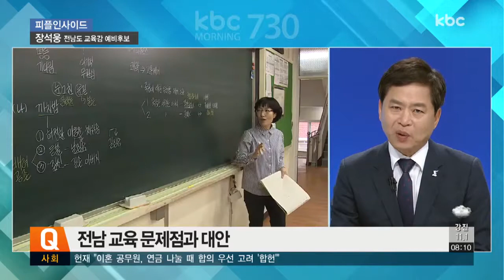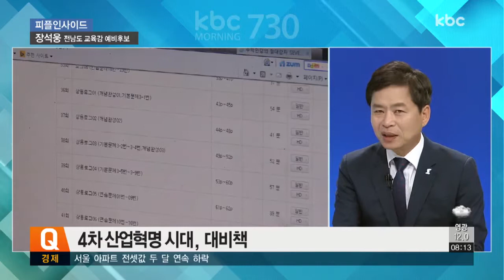장석웅 전남도 교육감 예비후보 | 피플인사이드 20180503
피플인사이드.전남도 교육감 선거 예비후보들을 차례로 초청해 비전과 정책을 점검해보는 시간입니다.오늘은 세번째 순서로 장석웅 전남도 교육감 예비후보와 함께 이야기 나눠봅니다.

1. 먼저 전라남도 교육감에 출사표를 낸 가장 직접적인 이유는?

2. 전남교육감에게 필요한 핵심적인 교육 철학은 무엇이라고 생각하는지?

3. 구상하고 있는 교육 정책을 간단하게 말씀해 주시죠.

4. 현재 전남 교육의 가장 큰 문제점은 무엇이고, 어떻게 헤쳐나가야할까요.

5. 전국 전교조 위원장을 역임하셨습니다. 긍정적인 측면도 있겠지만 이와 다른 시각의 사람들은 어떻게 설득할 수 있을까요?

6. 4차 산업혁명 시대를 앞두고 전남지역 학부모들이 아이들의 미래에 대해 불안감을 느끼고 있습니다. 이에 대한 대안이 있는지?

7. 만약 도 교육감이 되신다면, 우선으로 하고 싶은 활동은?

8. 지속적 인구감소와 학생감소 등 전남 농어촌지역의 교육 여건이 힘든 상황입니다. 어떤 대책이 필요하다고 보는지?

9. 도지사 후보와의 연대계획이 있는지?

10. 문재인 정부가 추진하는 고교 학점제, 대학처럼 고등학교에서도 수강 교과를 선택하는 방식인데.. 전남은 제약이 많을 것 같습니다. 현실적으로 어떤 방안이 필요할 것 같나요?

11.교육 방향을 '학업 성취도'와 '학생 개인의 창의력'으로 나누어봤을 때, 후보님은 어디 쪽에 초점을 더 맞춘다고 볼 수 있을지?